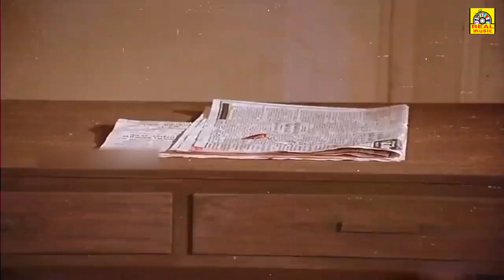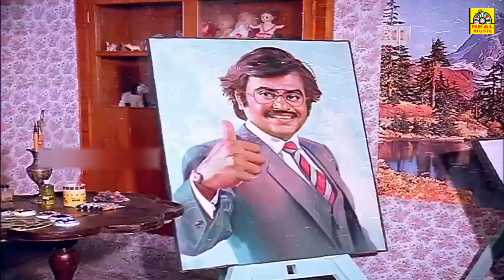SUPER STAR " RAJINIKANTH " S Super Hit Love Action Movie _ தர்மத்தின் தலைவன் _ Super Scenes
SUPER STAR " RAJINIKANTH " S Super Hit Love Action Movie _ தர்மத்தின் தலைவன் _ Super Scenes @realentertainment_

© realentertainment✅
அனைவருக்கும் நன்றி...

Hello Viewers..,